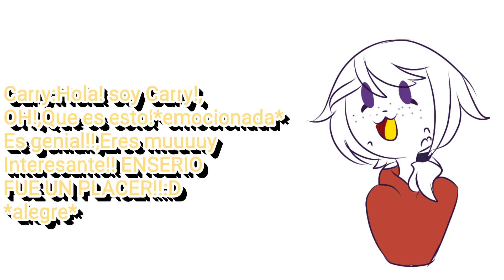✨AUDICIONES Y RECLUTAMIENTO PARA DEMON GLICH AVENTURE✨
Buenooo al menos si hacen el intento se los agradesco mucho nwn